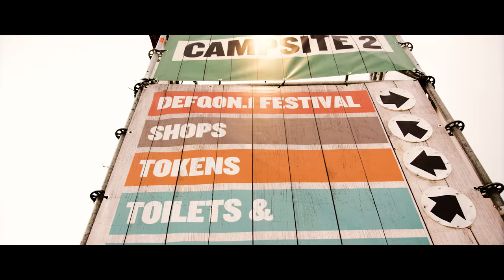Defqon.1 Weekend Festival 2016 | Day Report | Friday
Weekend Warriors, welcome home. This was the Friday of ‪‎Defqon.1‬ with your host Cassi.